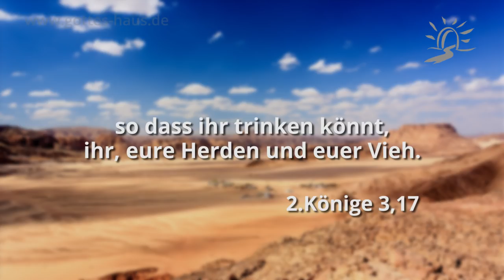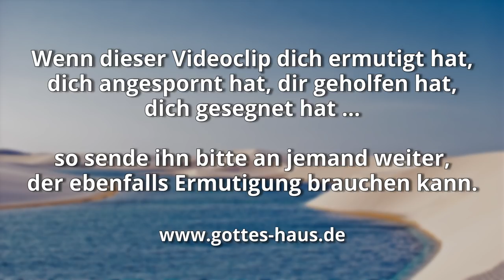Wunder, Sieg, Versorgung Gottes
Wunder, Sieg und die Versorgung Gottes sind Dinge, die jeder von uns in seinem Leben braucht. Eine alttestamentliche Geschichte mit einer krassen Notsituation zeigt das sehr deutlich. Joschafat, der König von Juda, zog gemeinsam mit Joram, dem König von Israel aus, um gegen einen gemeinsamen Feind zu kämpfen. Aufgrund eines Umweges von 7 Tagen kamen sie in eine lebensbedrohliche Situation. Dem Heer ging das Wasser aus.

Durch den Propheten Elisa versprach Gott in dieser Notlage eine sehr ungewöhnliche Hilfe:
Ihr werdet keinen Wind sehen und keinen Regen sehen, und doch wird sich dieses Tal mit Wasser füllen, so dass ihr trinken könnt, ihr, eure Herden und euer Vieh.
2.Könige 3,17

Das war die erste Zusage. Doch der Herr legte noch etwas „oben drauf“:
Und das ist noch zu gering in den Augen des HERRN, er wird auch Moab [den Feind] in eure Hand geben.
2.Könige 3,18

Und genauso geschah es.
Da kam Wasser aus der Richtung von Edom her, und das Land füllte sich mit Wasser.
2.Könige 3,20

Vielleicht sitzt auch du grade auch in einer bedrängenden Situation fest und dir fehlt es an der richtigen Strategie. Bitte den Heiligen Geist, dass er zu dir spricht. Nimm dir Zeit, Sein Reden zu hören und aufzunehmen, denn Er will dir eine Strategie gegen die feindlichen Machenschaften in deinem Leben geben. Er will dir Sieg schenken auf dich auf vielleicht ganz unerwartete Art und Weise versorgen.

Glücklich ist der Mensch, dessen Stärke in dir ist, in dessen Herz gebahnte Wege sind! Sie gehen durch das Tränental und machen es zu einem Quellort. Ja, mit Segnungen bedeckt es der Frühregen. Sie gehen von Kraft zu Kraft. Sie erscheinenvor Gott in Zion.
Psalm 84,6-8

Und die Wüstenglut wird zum Teich und das dürre Land zu Wasserquellen.
Jesaja 35,7